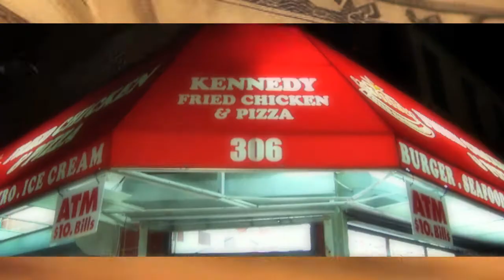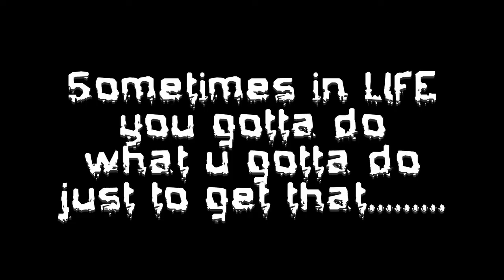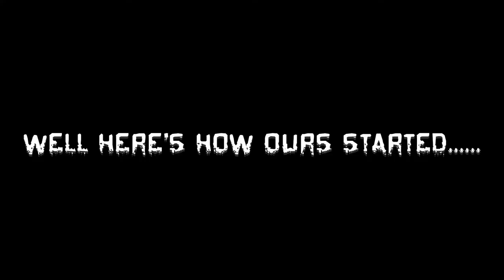Drew Wolf-Gimmie That [Short Film/Music Video]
DIR. X DROPTOPTV